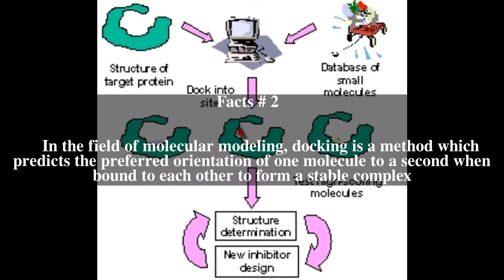Docking (molecular) Top # 7 Facts